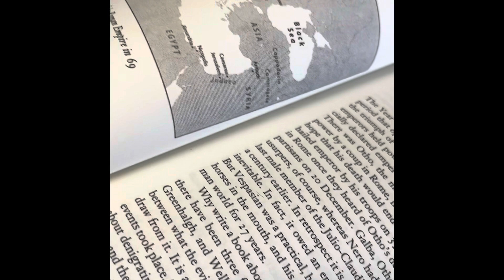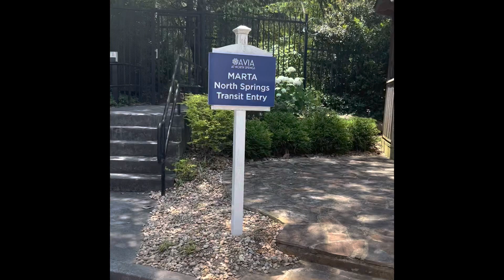You Comin | Carla Rascoe